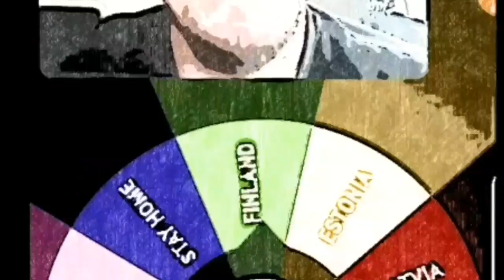Mama Mia Show in Stockholm Sweden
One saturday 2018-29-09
It was Amazing but also hmm??
My predictions will be excisted on the next video..